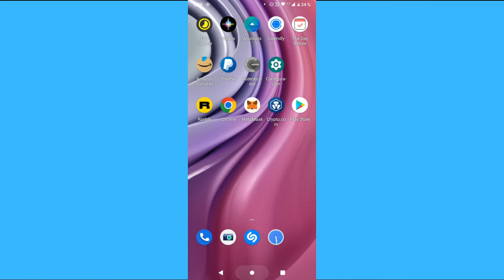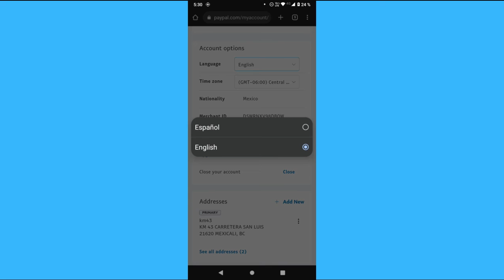Como cambiar el idioma en PayPal